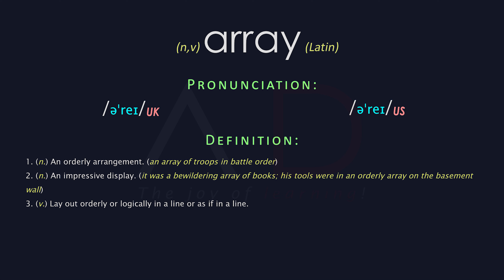Array Meaning And Pronunciation | Audio Dictionary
Word: array - 1. (n.) An orderly arrangement. (an array of troops in battle order)2. (n.) An impressive display. (it was a bewildering array of books; his tools were in an orderly array on the basement wall)3. (v.) Lay out orderly or logically in a line or as if in a line.
Array Meaning, Array Definition | Audio Dictionary - How To Pronounce Array.